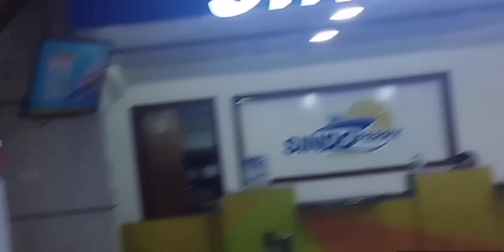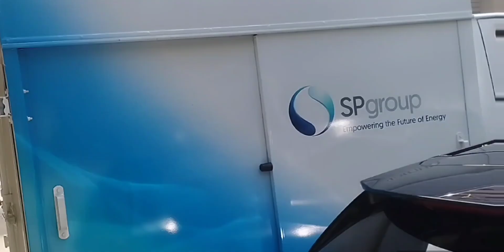Traveling ke singapore dgn santri yang sudah tamat 30 juz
Yayasan Syahla miftahul jannah memberikan hadiah kepada santri dan santriwati yang sudah tamat 30 juz alquran menjadi hafidz dan hafidz lah, jalan jalan ke Singapore selama 2 hari 2 malam

tempat yang di datangi
1. Universal Studio
2. Merlion Park
3. Flyer
4. Golden garden
5. Jewel Singapore
6. Mesjid Sultan

Nginap di Hotel Ibis budget hari 1 dan hari 2

semoga bisa memberi motivasi bagi santri di Yayasan Syahla miftahul jannah batam, berangkat tanggal 10-12 mai 2024

Tonton juga video dibawah ini ya agar ceritanya nyambung